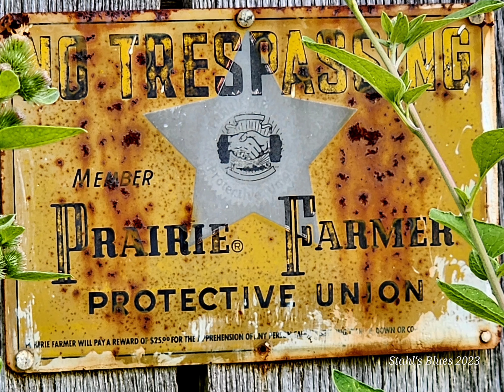The Road of Alien Beings and Morning Glories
When evil people hate you, show them love.
The saga continues.  You may remember that some folks that own a farm on this road claimed I trespassed.  I took my photos from the road so the charges were dropped.  Fast forward.  I wanted to write them a letter to apologize for making them feel uneasy and to let them know about myself, my occupation, my address, phone number, my history and that I don't trespass but take photos to preserve old-time America in my area as it is rapidly changing.  I made them a calendar as a gift.  I thought it would be nostalgic to them as this is their road.  So I went to the post office and had the letter and calendar sent.

So last night the Sheriff called.  He wanted to know what was in the package.  I explained.  He was decent and understanding.  I was told though never to contact them again.
Anyway, I hope they are at peace.  Love to all.  Just an update.
Greg Stahl 2/23/2024